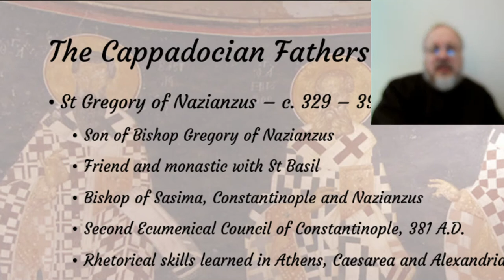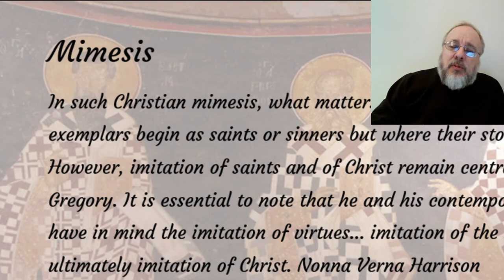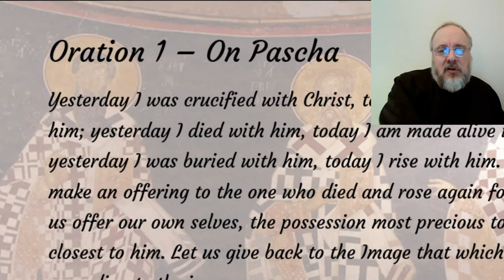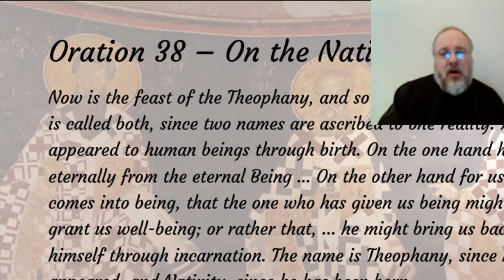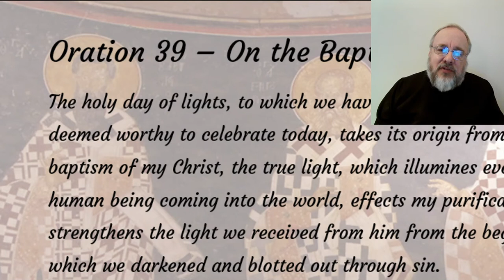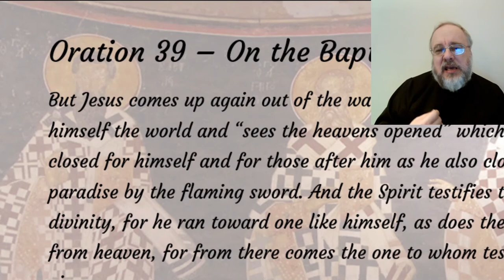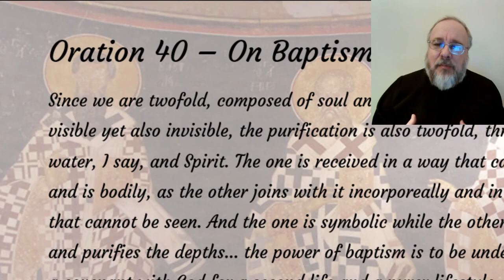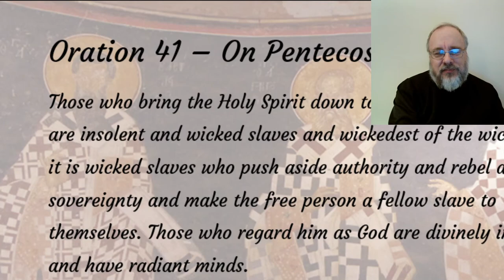Gregory Nazianzus - The Festal Orations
In this lecture, (1:30), Father Peter Farrington of St Mary and St Cyril Coptic Orthodox Church, Liverpool, reflects on passages from the Festal Orations of St Gregory of Nazianzus. St Gregory invites us to do more than remember what happened in the past, but to participate ourselves and now, in these as timeless and cosmic events so that they transform us into the image of Christ by union with Christ.